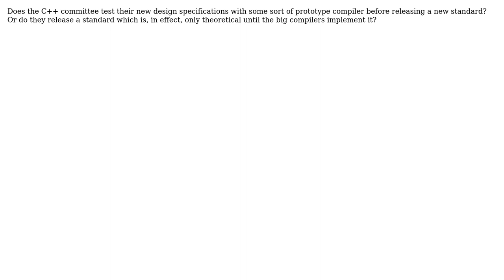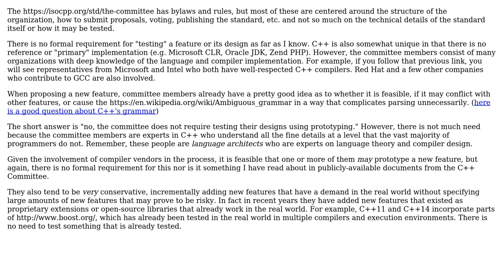Software Engineering: How does the C++ standards committee test their design ideas?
With thanks & praise to God, and with thanks to the many people who have made this project possible! You are responsible for your own actions.